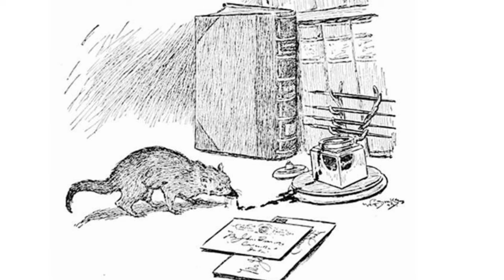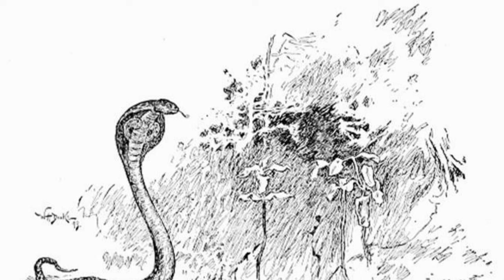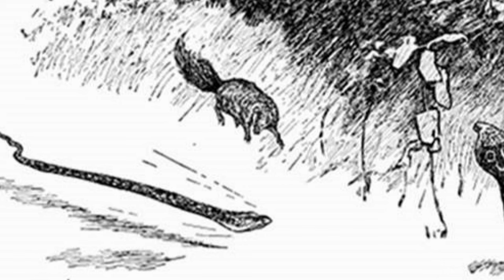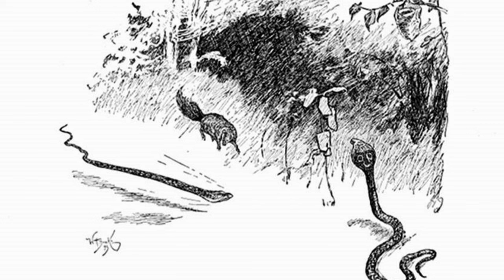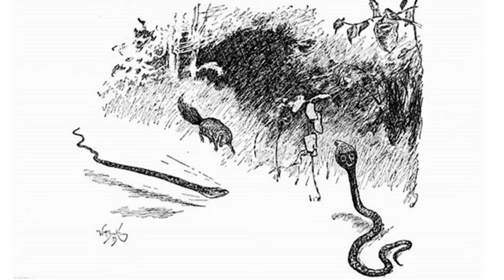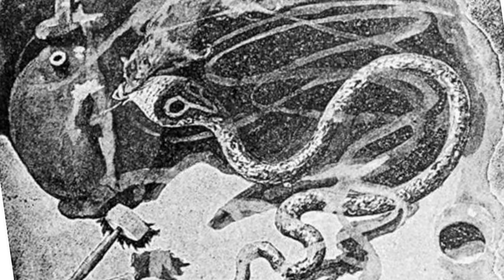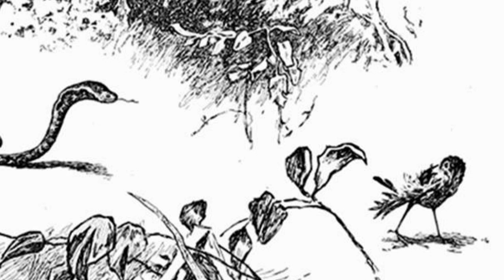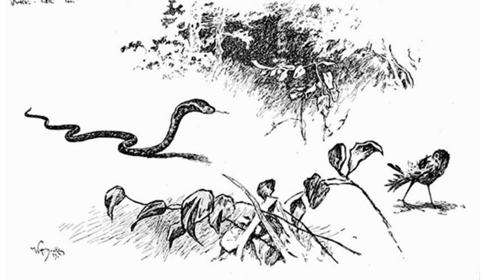RIKKI-TIKKI-TAVI - classic short story from Rudyard Kipling's THE JUNGLE BOOK - classic-tales.net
This track appears on CLASSIC TALES OF HOPE AND COURAGE:

All images in this video come from the original 1894 edition of THE JUNGLE BOOK, by Rudyard Kipling.
Narration and music by Daniel H. Vimont.